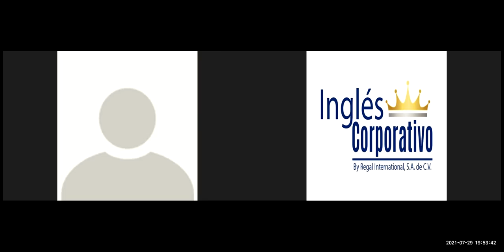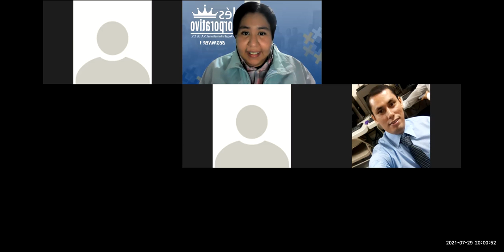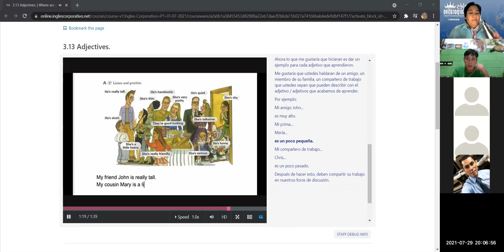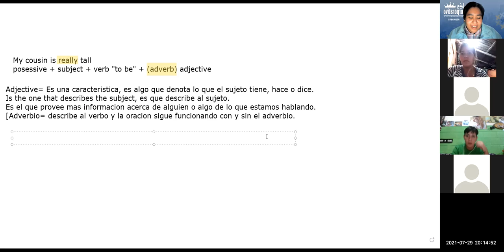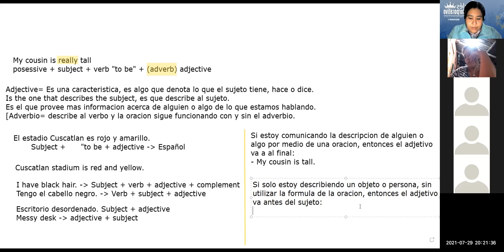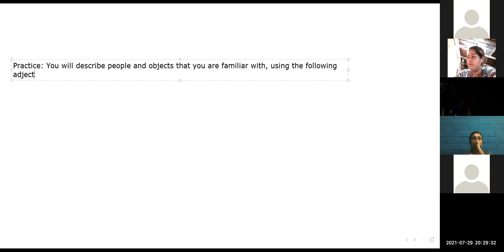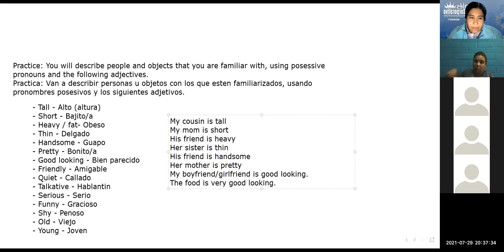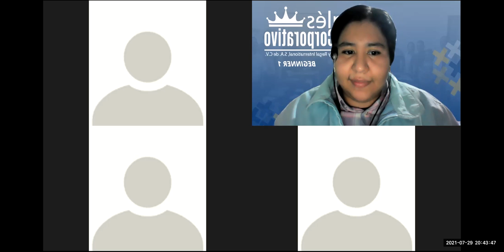Ingles Corporativo - Adjectives practice - Day 10